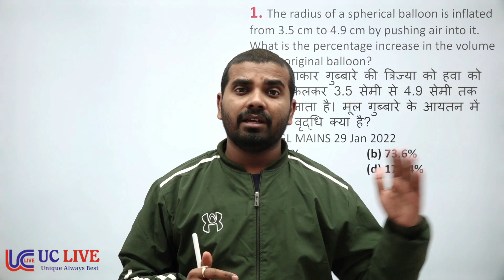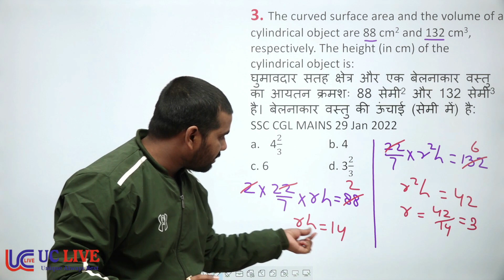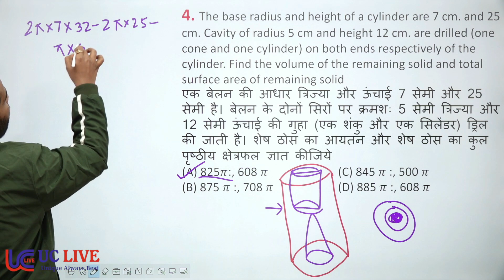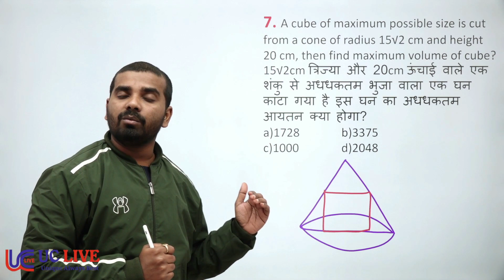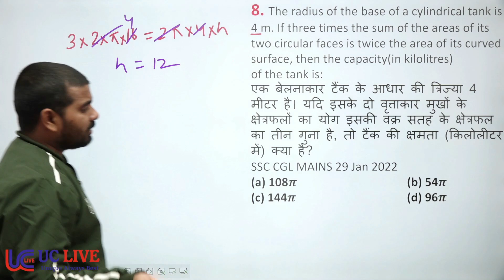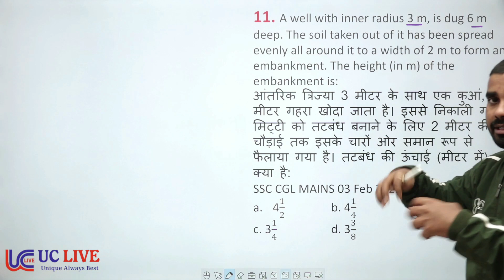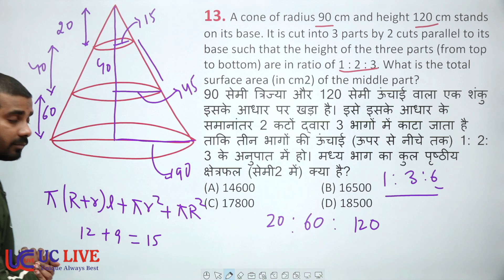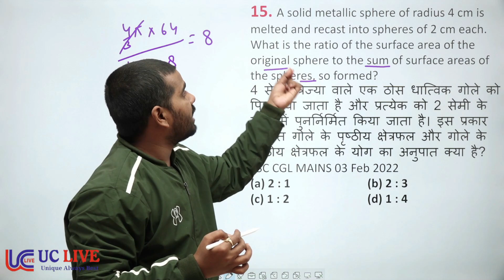Mensuration ( क्षेत्रमिति) | 3D | Part 4 | Previous Year Questions | UC LIVE | By Tejash Sir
In this video Tejash sir teach the Maths for Government Job Aspirants. In this video Tejash sir teach about the Mensuration. This is very important maths topic in which how you are going to learn about the Mensuration. This video is helpful for all the students who are preparing for SSC CGL, CHSL, MTS, Railway , CDS, Defence, and all other competitive Exams.